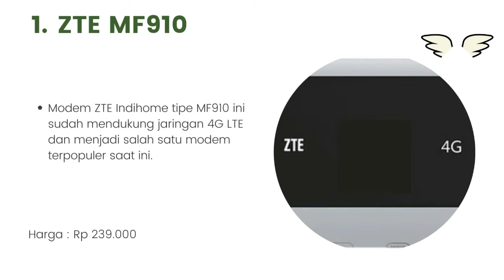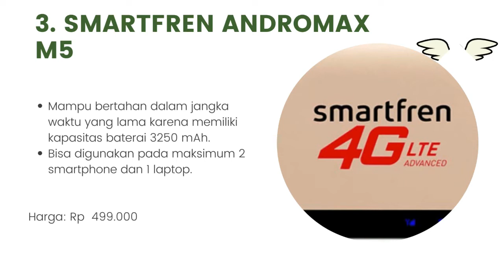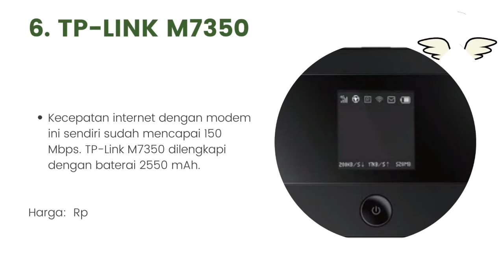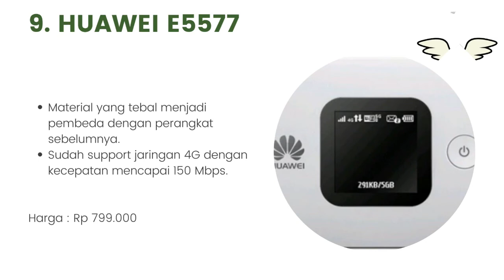10 Merk Modem WiFi Terbaik untuk Internet 4G LTE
Halo teman-teman gimana kabarnya nih ? semangat semuanya ya. oke teman-teman kali ini saya membahas tentang 10 Merk Modem WiFi Terbaik untuk Internet 4G LTE. untuk lebih lanjut simak videonya sampai habis mantul.